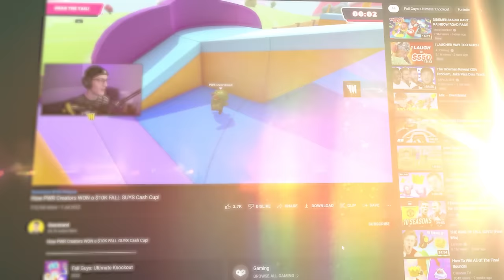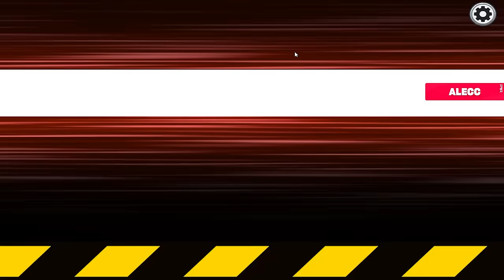PWR AMONG US IS BACK!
Today we find out who is the real imposter in PWR!